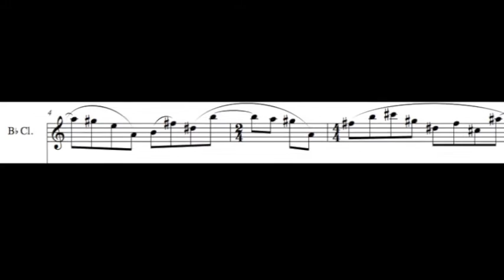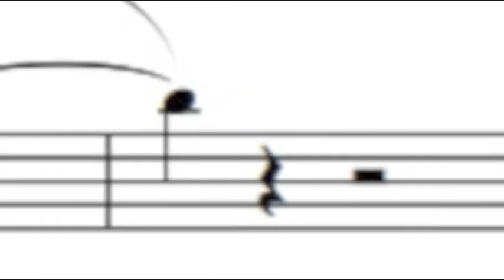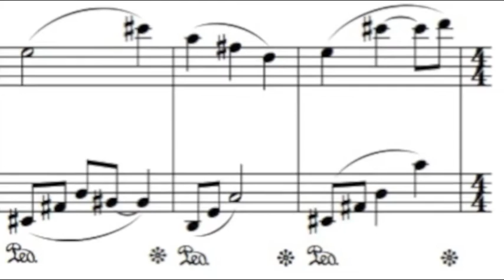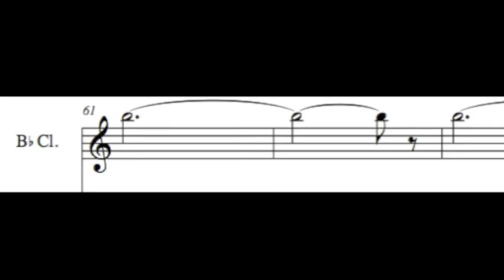To Have and to Hold - R. Christopher Teichler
Clarinet, Viola, Cello, Piano.  A wedding piece.